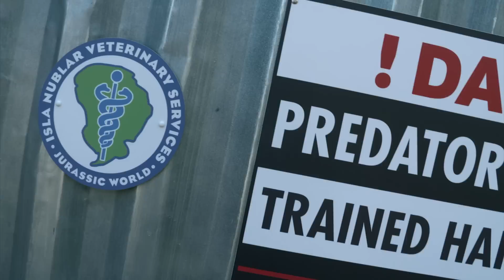Nederlandse IMAX 3D-première Jurassic World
Op woensdag 10 juni j.l., vond de Nederlandse IMAX 3D-première plaats van JURASSIC WORLD in Pathé Arena te Amsterdam.

Het spektakel werd geopend met een optreden van DJ Rudi Feral (Ruud Feltkamp) op een dinosaurus container.